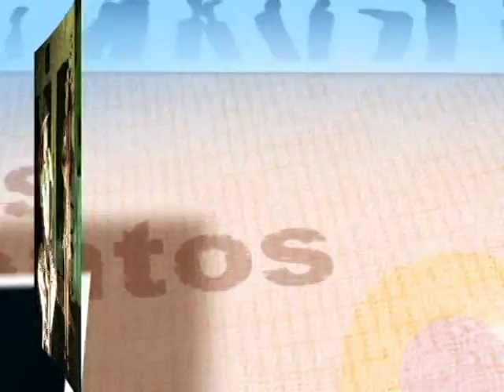PROG ODORICO CARVALHO 080313 - AS ATRAÇÕES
As atrações do programa para esta sexta, dia 08.03.13.